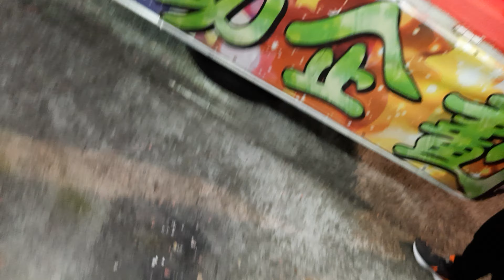2020/02/16彰化伸港周家聖虎會恭祝彰化花壇山腳大甲媽祖會前往大甲鎮瀾宮謁祖進香圓滿成功※傻魚·冷艷潔·葳葳